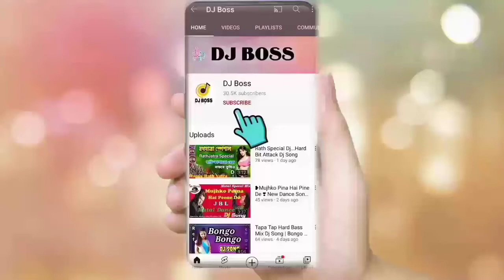Khairiyat Pucho Dj Song || New 2021 Dance New Collection